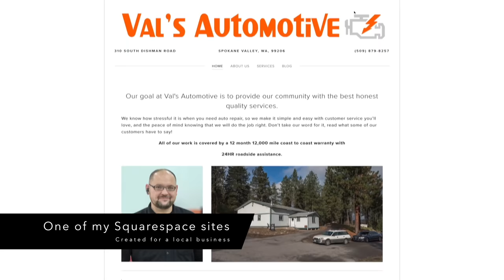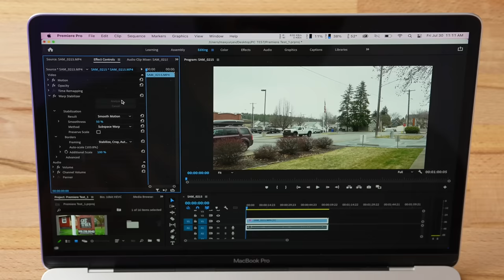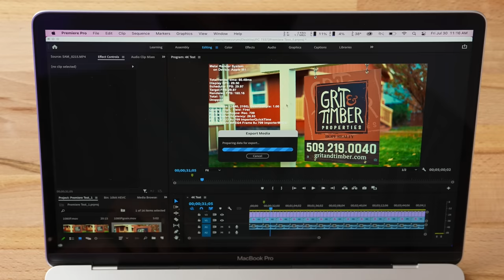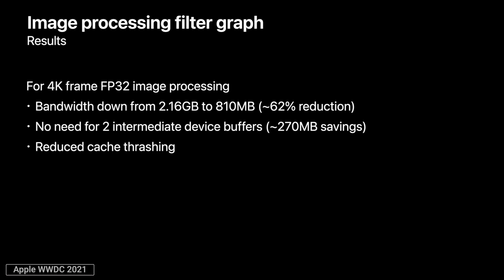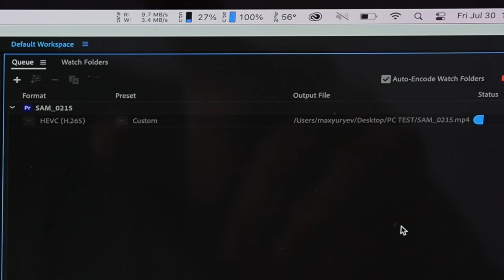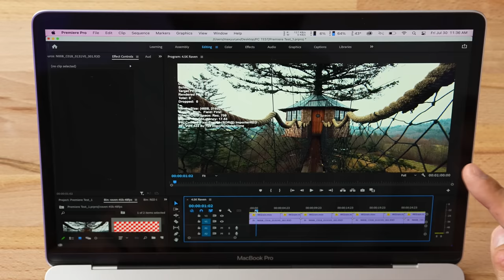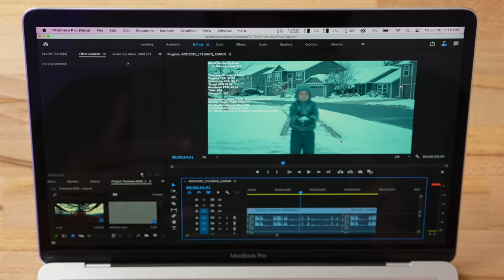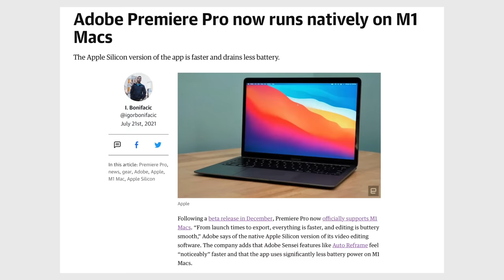Are M1 Mac's FINALLY Worth it for Premiere Pro Video Editing?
Testing M1 MacBook Pro with Premiere Pro 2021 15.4 Native Apple Silicon M1!
The M1 Mac I would suggest for Most

Only MacBook Air I would buy
13" MacBook Pro with M1
Mac Mini with M1 Chip
MacBook Air with M1

In this video, I test out the new native apple silicon version of Premiere Pro 2021 out of Premiere Pro BETA with a wide variety of codecs  4K stabilization, h.264 and h.265 HEVC and how these will do editing Canon R5 10-Bit 4:2:2 422 C-Log footage that's also in the Canon R6 and C70, c300 mkii, and more cameras.

I also test other raw such as Canon Cinema RAW Lite from c200, Red .R3D and more from with metal graphics decoding. In my next video I will test 8GB vs 16GB RAM for video editing on the 2020 13" MacBook pro with M1 processor.

Mic (Amazon)